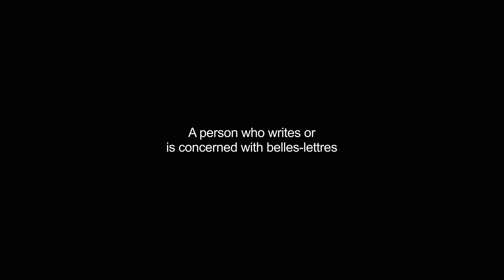belletrist video Dictionary meaning and pronunciation